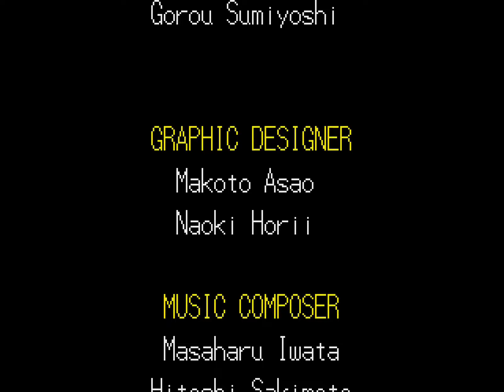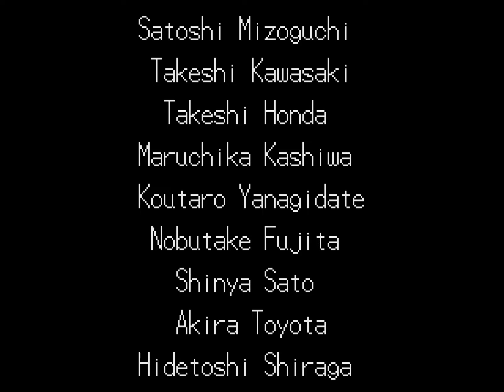Gauntlet IV | Sega Genesis | Thor the Warrior | Quest Mode | Castle | Part 2/2 | Dragon Ending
Well I got to the end again this time as Thor the Warrior. I chose the become the Dragon ending.
That will be enough Gauntlet 4 for a day or two lol. Next up I will try out the Arcade mode, but after that I still need to complete it again with the remaining two characters.